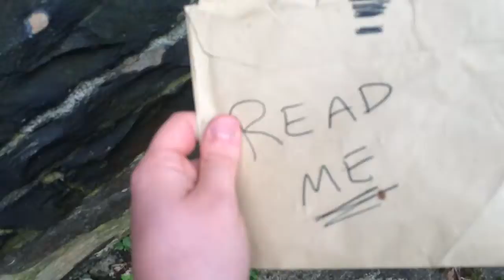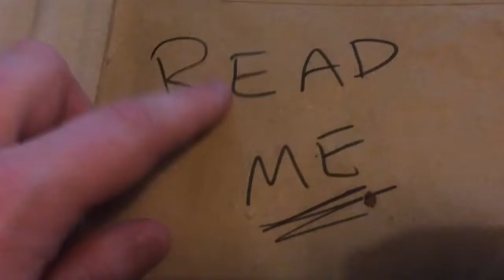Weird thing: revisiting the house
The mystery continues I guess